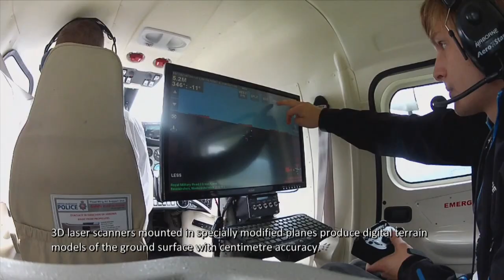Archaeological Prospection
Combining advanced methods of remote sensing, geophysical prospection and geomatics permits the efficient and highly accurate detection, investigation and documentation of archaeological landscapes above and below the ground. Until recently, archaeology used the great potential offered by these modern prospection techniques only to a limited or site based extent. The integrated application of high resolution prospection methods at the scale of landscapes, and their integrated interpretation, as currently developed and applied by the LBI ArchPro, are still uncommon. They provide an extraordinarily wide range of detailed spatial data for further archaeological analysis and reasoning.